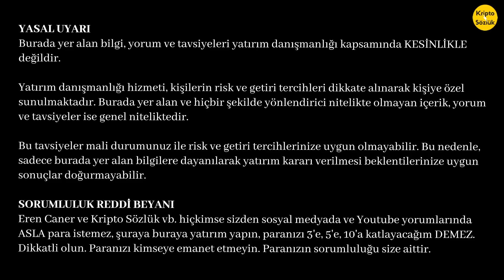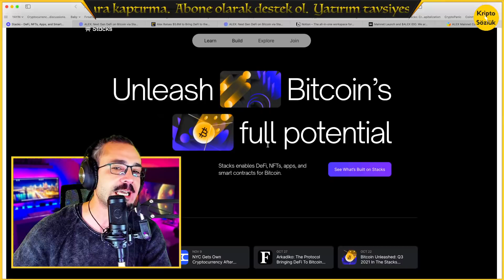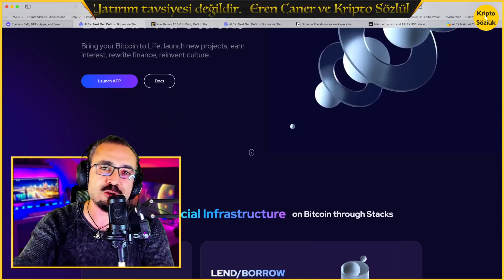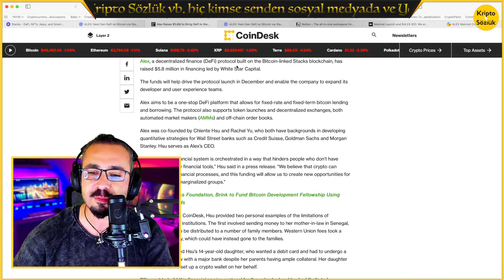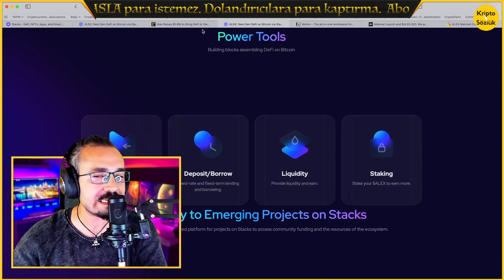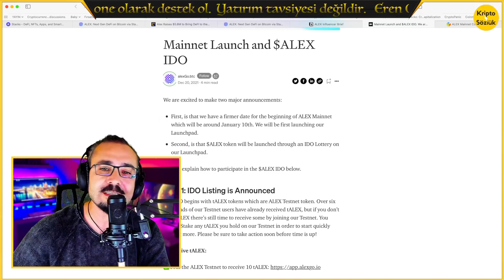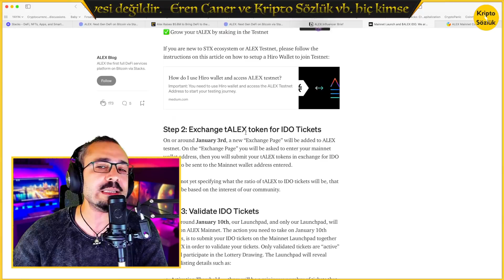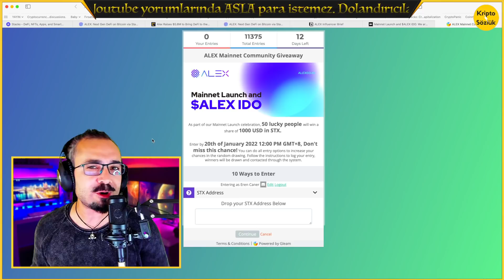DEMEDİ DEME! BITCOIN'E DEFİ MI GELİYOR! VE ALEXGO SAHNEYE ÇIKIYOR! STACK ÜZERİNDEKİ ALTCOIN ANALİZİ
Bağış
Bitcoin: 3A3QsSgbXNQuCz6pG4VYwwb88jcJcorgPC
Ethereum: 0x8077B466C708eC75F31e3bD6EE4C90888E68aAa9

Telegram'a gel!